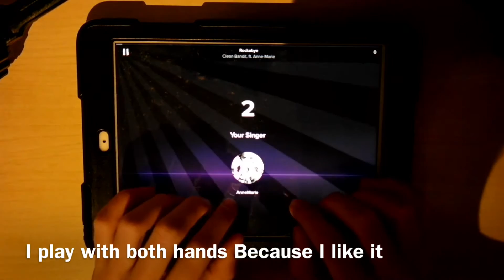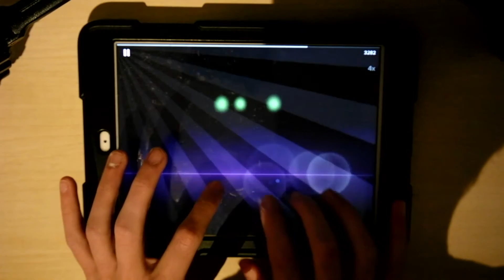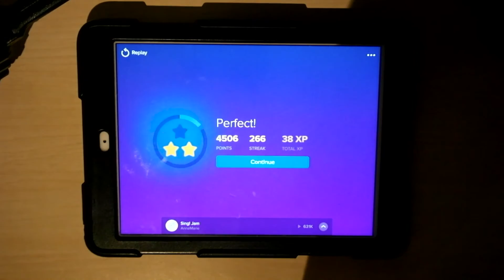piano by smule - ROCKABYE - perfect score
piano by smule cover of rockabye.